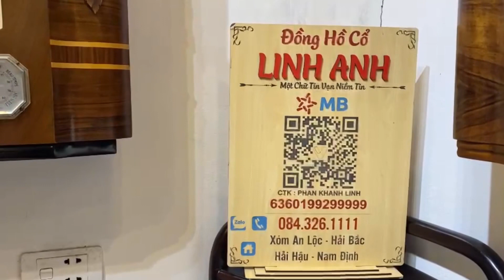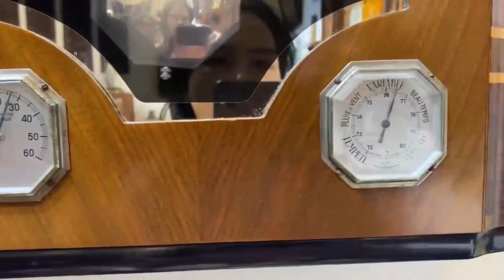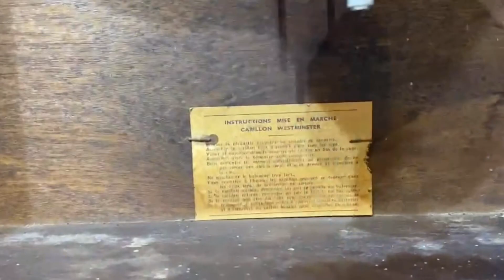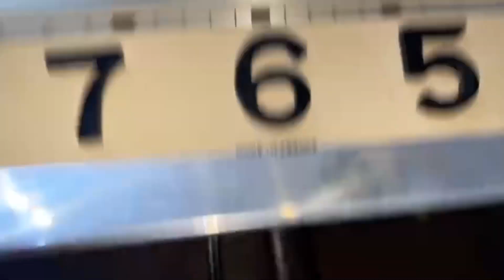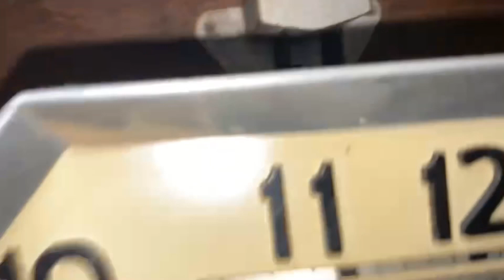Hiếm gặp mã 286 đồng hồ Jur.a thùng khủng có Phong Biểu Vũ chơi 2 bản nhạc cực hay ☎️